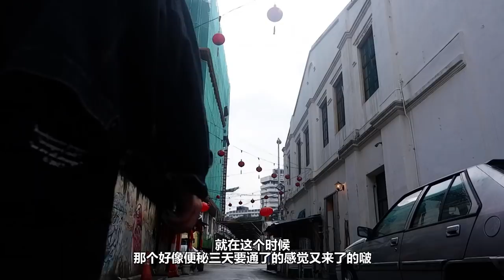把DAISO帽DIY成名贵潮牌Vetements | Fashionboy DIY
FASHIONBOY, 十八禁实验室
Script by: MJ
Camera by: Jo-ann

其实没钱也可以像GD一样SWAG啵！今天的十八禁实验室就是要叫你用20块把Daiso帽子DIY成国际潮牌Vetements的Swag帽。这集还附送3种GD权志龙穿搭风让你SWAG到不要不要啵。希望那么会喜欢。记得留言给我懂啵 ~

謝謝你們的支持啵！我會繼續努力創作更多好的內容讓更多人認識你們眼中的飛仙BOY

// 想要發問or提議拍攝的內容
飛仙boy，可不可以（把你想看的題材寫下去）